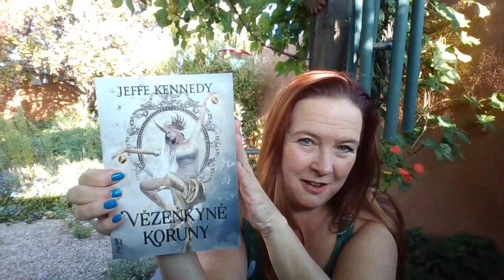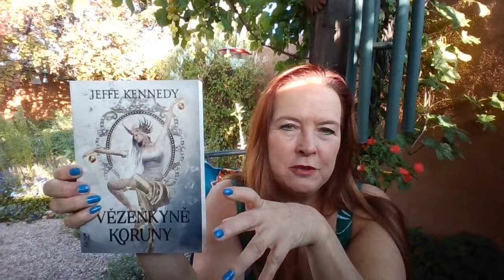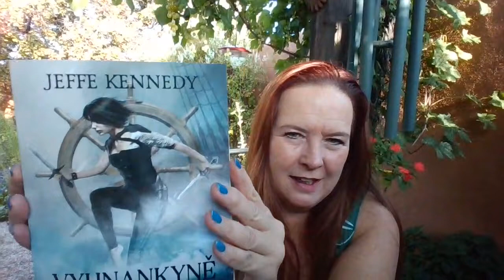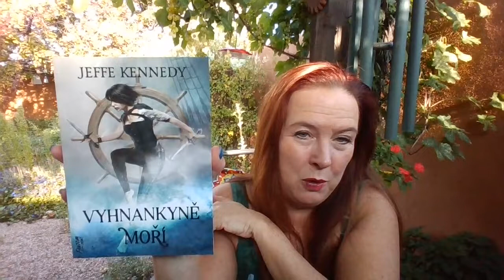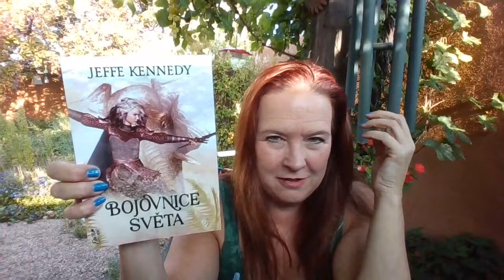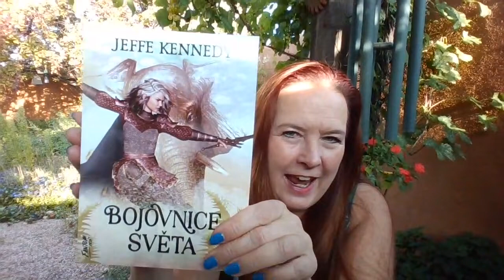First Cup of Coffee - September 8, 2022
I'm sharing the incredibly gorgeous covers from the Czech translation of the Chronicles of Dasnaria trilogy, and also talking about covers in general, how self-publishing helps being savvy about them. Some spoilers for this trilogy and for Forgotten Empires.

Interested in Author Coaching from me?

Preorder SHADOW WIZARD, Book One in Renegades of Magic, continuing the epic tale begun in DARK WIZARD.

ROGUE'S PARADISE is out today! and book 2, ROGUE'S POSSESSION, here!

ORIA'S GAMBIT now available in audio on Scribd here! LONEN'S WAR - now in audio! - is available wide.

If you want to support me and the podcast, click on the little heart or follow this